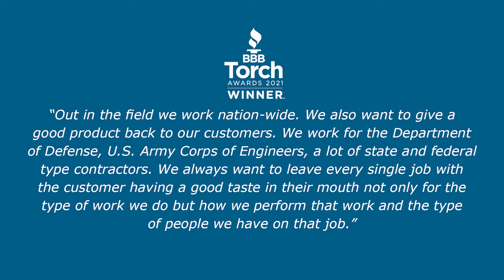2021 Torch Award for Ethics - Mohawk Valley Materials - Mid-Size Business Category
Please join us in congratulating Mohawk Valley Materials for receiving the 2021 Torch Award for Ethics in the mid-size business category. This is the company's first Torch Award.

BBB’s Torch Awards for Ethics celebrates the commitment made by businesses and charities to the highest standards of leadership character and organizational ethics. The awards show the practices that these organizations employ to generate a high level of trust among their employees, customers and their communities. The award recipients are selected by an independent panel of judges representing businesses, nonprofits, schools and the media throughout the 48 counties of Upstate NY.